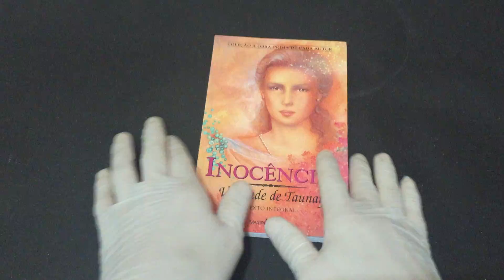IMG 6778Inocência texto integral